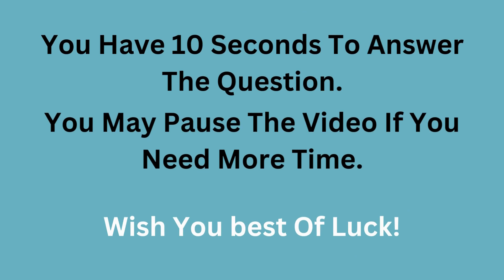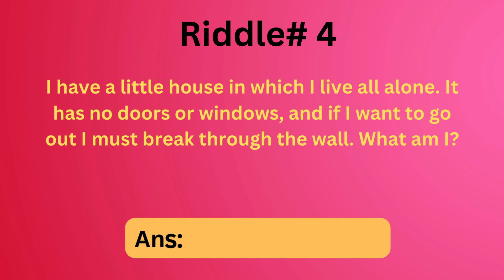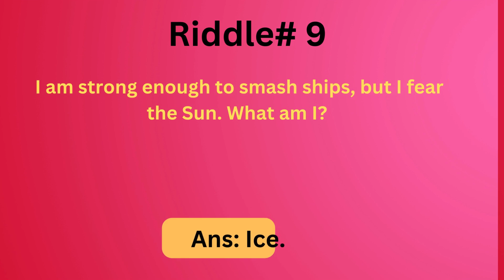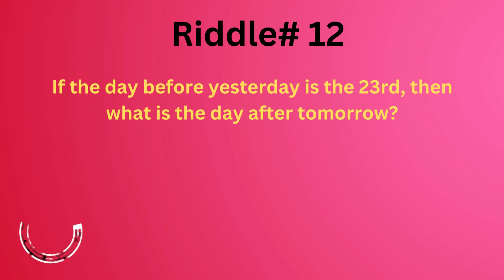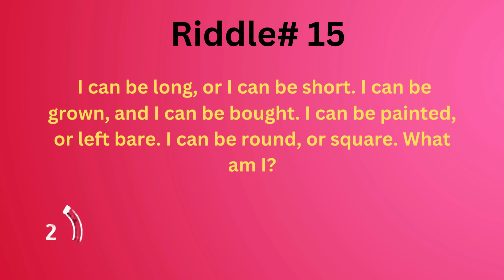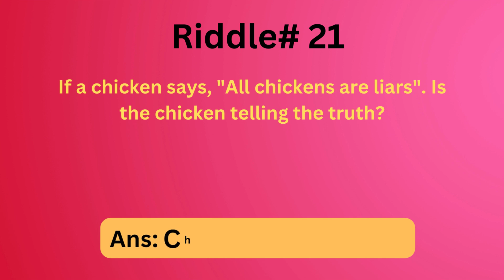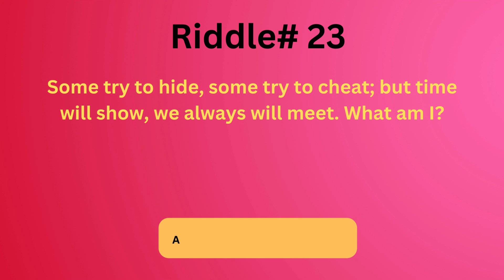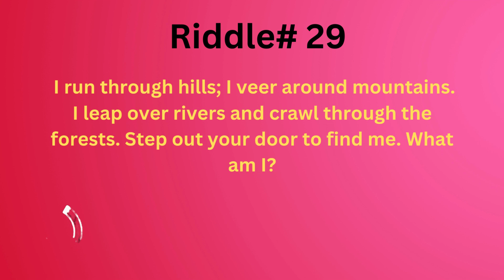Who Can Handle Your RIght Hand, But Not Your Left?... Riddle And Answer